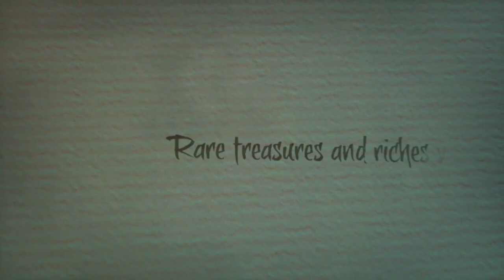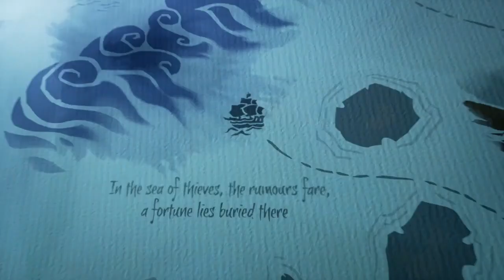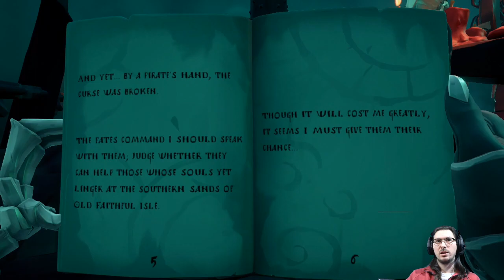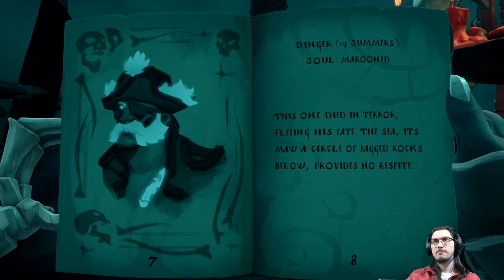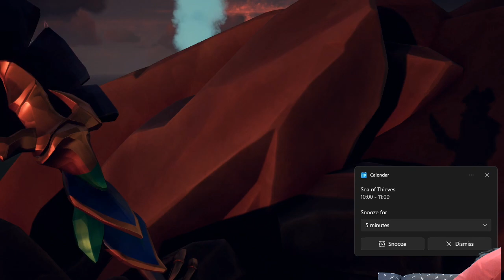E07 The Fate of the Morningstar (4P Story) | Sea of Thieves [PC]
Ferry of the dead guides us to our next adventure! 🏴‍☠️

Featuring a very interesting setup for a quest.